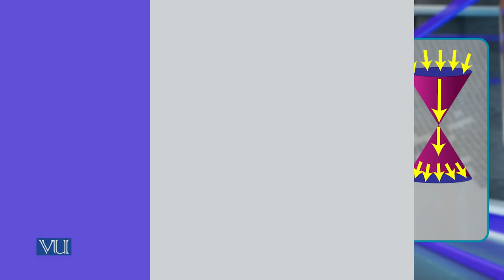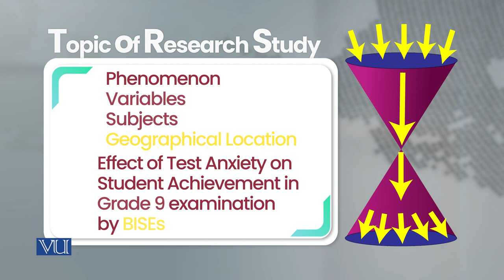Topic of Research Study Geographical Location | Research Methods in Education | EDU407_Topic036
Topic036 - Topic of Research Study Geographical Location
by Dr. Nasir Mahmood